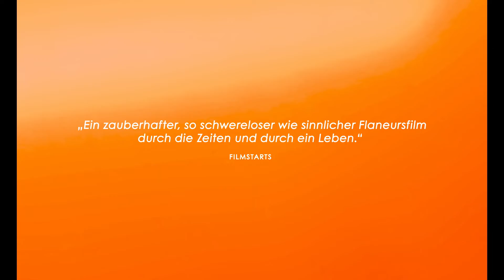Die Zeit, die wir teilen (2022) HD-Teaser, deutsch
Stille Reflexion einer intellektuellen Frau, die in der Konfrontation mit sich selbst unangenehmen Wahrheiten begegnet. Eine Glanzrolle für die im Alter immer besser werdende Isabelle Huppert.